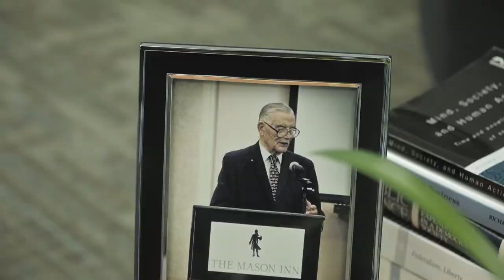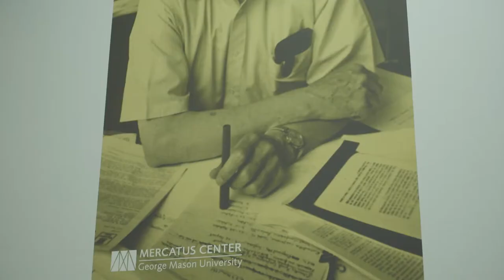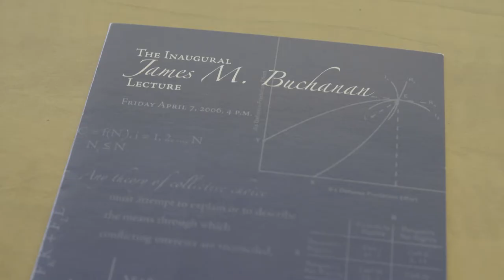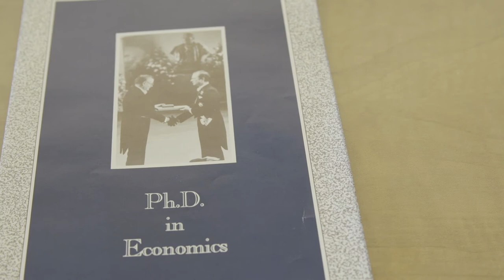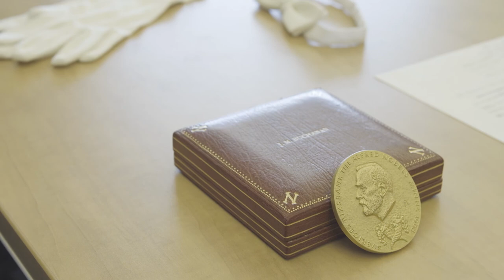The Democratic Foundations of Buchanan's Work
In Part 2 of the conversation, Richard Wagner illustrates how Buchanan's work was fundamentally rooted in public finance, and grew into different branches of research leading to questions about the problems self-governing societies face, the relationship between governance and responsibility, and ultimately a research program in constitutional political economy.

(This video is partially funded by a grant from the John Templeton Foundation on “Work, Self- governance, and the Challenge of Unsustainable Dependency.” The grant is for a three-year project to explore the themes of work and self-governance as well as the root causes and consequences of the modern shift toward a greater reliance on government efforts to solve collective challenges.)